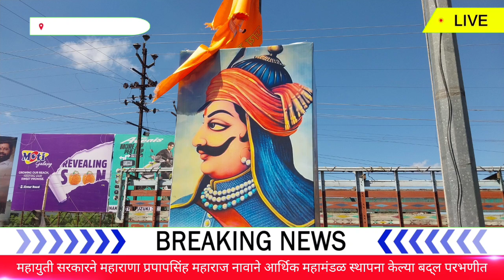महायुती सरकारने महाराणा प्रतापसिंह महाराज नावाने आर्थिक महामंडळ स्थापना केल्या बद्ल परभणीत राजपुत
परभणी नगरी न्युज